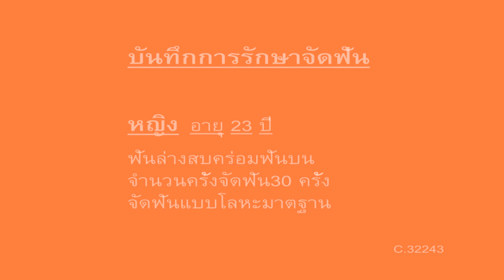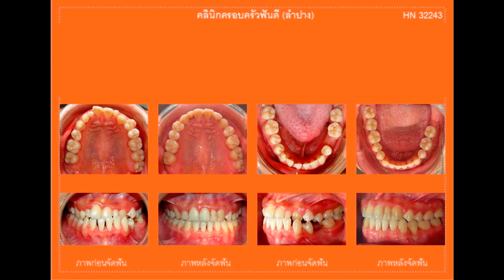ฟันล่างคร่อมฟันบน (Dental crossbite) C.32243 แก้ไขด้วยการจัดฟัน ไม่ผ่าตัด